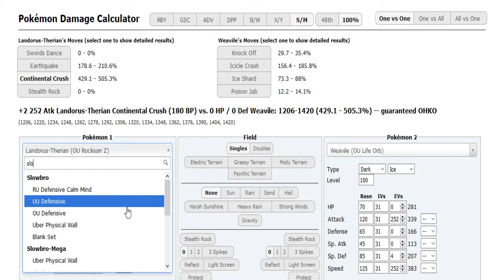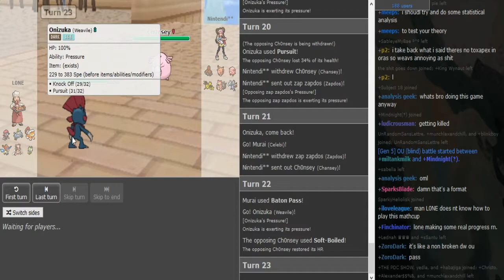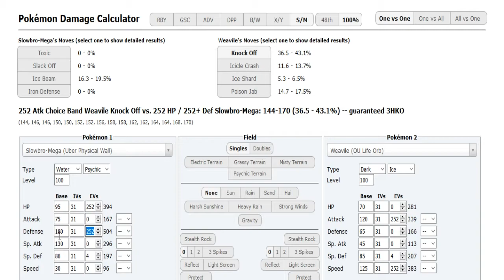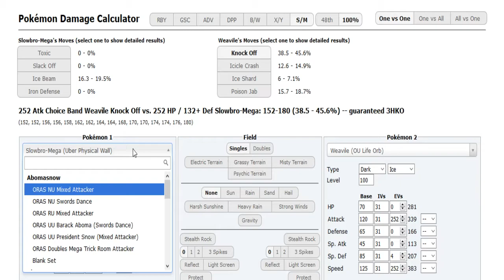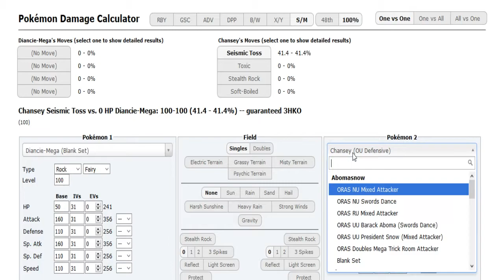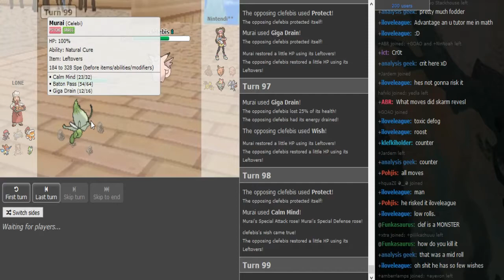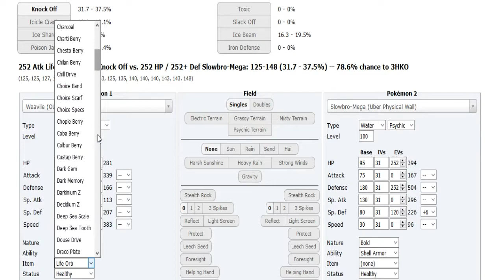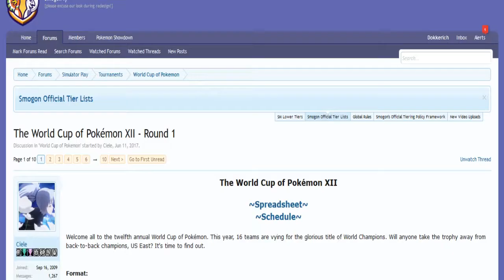World Cup of Pokémon XII-Round 1: -Lone vs Nintendi (ORAS OU) w/Dokkerich